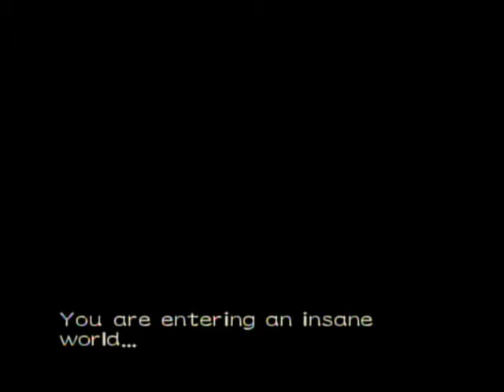Resident evil zero walkthrough part 19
the 19th part of my walkthrough